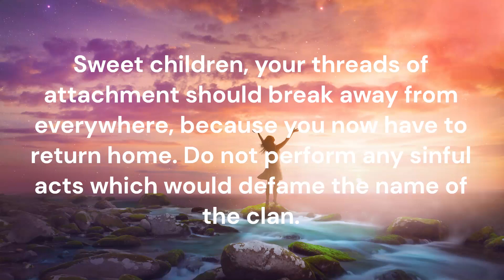Today's Message from GOD to you!!!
Sweet children, your threads of attachment should break away from everywhere, because you now have to return home. Do not perform any sinful acts which would defame the name of the Brahmin clan.